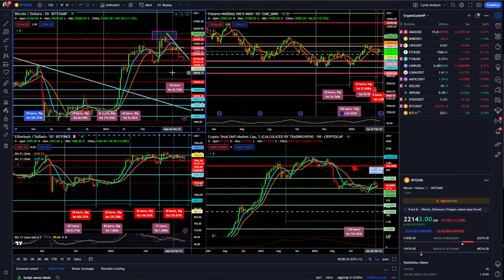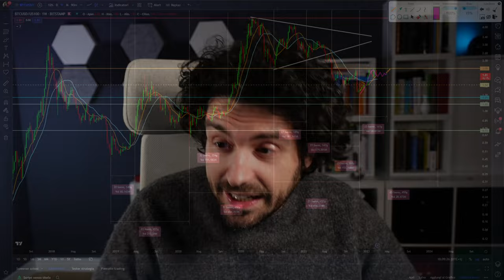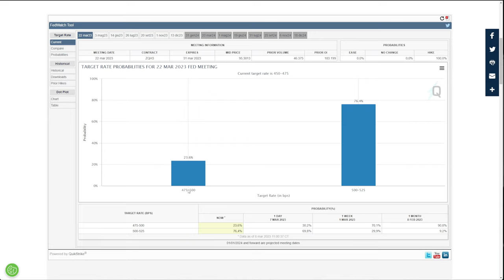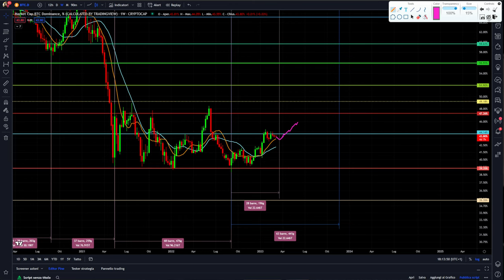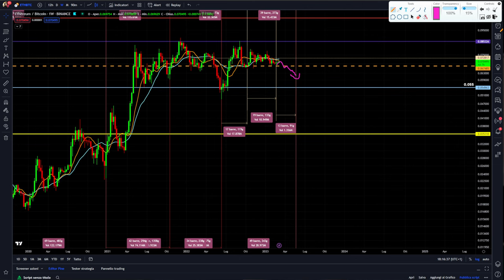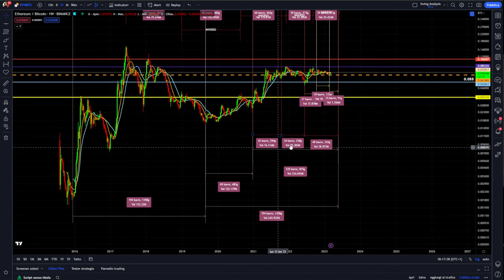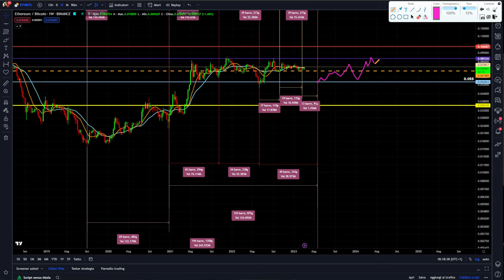BITCOIN ed il RISCHIO DOLLARO FORTE | Da giugno occhi puntati su ETHEREUM?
Bitcoin alle prese con il dollaro forte?
Ciao sono Mauro Caimi, trader e analista quantitativo.
Come viene influenzato bitcoin dalla forza del dollaro?
Analisi ciclica news e previsioni sull'indice del dollaro DXY.
Ethereum verso btc in fase di chiusura di un ciclo a 4 anni.
Cosa succederà dopo giugno 2023?
Occhi puntati su questo grafico.

00:00 Intro
01:30 Il grafico del dollaro DXY
04:30 Analisi ciclica del dollaro
6:40 Cosa aspettarci per il 2023
10:00 Bitcoin vs nasdaq 100 una informazione sottovalutata
15:30 Analisi ciclica della dominance di bitcoin
19:00 Ethereum vs bitcoin grafico di importanza assoluta

LA MIA ATTREZZATURA VIDEO: